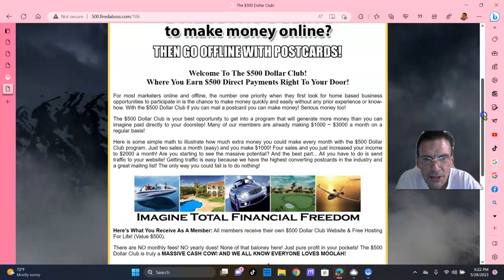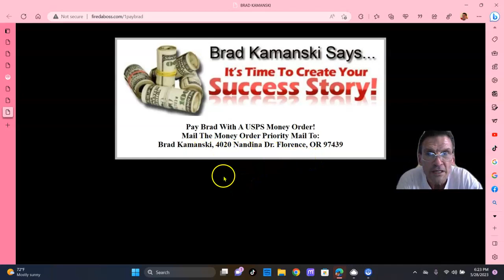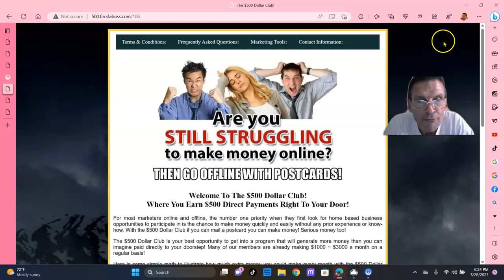👀ARE YOU STILL STRUGGLING TO MAKE MONEY ONLINE? GOOD NEWS FOR YOU!!😂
In this video, I'm sharing with you the ultimate guide to making money with postcard marketing. By following the techniques in this guide, you can achieve amazing success with postcard marketing.

Postcard marketing is a great way to attract new customers and generate leads. By following the instructions in this guide, you'll be able to get started with postcard marketing and achieve success very quickly. This guide is jam-packed with helpful advice and tips, so be sure to watch it to learn all you need to know about postcard marketing!
This system is perfect for anyone who wants to make some extra money online without any hassle. So don't wait, watch this video now and start making money today!
2 WAYS TO MAIL -
1) MAIL $500 CASH (FOLD IN ANY KIND OF PAPER & PUT IN ENVELOPE.
2) MAIL $500 POSTAL MONEY ORDER.
**SEND TO YOUR SPONSOR/COACH - PAUL BARLETTA - 4C POTOMAC LANE, WHITING, NJ 08759. WE WILL SEND YOUR 'STARTER KIT' ASAP!!
GOD BLESS!!

In this video, I'm going to teach you everything you need to know about postcard marketing. Known as one of the oldest and most profitable forms of direct mail, postcard marketing is still a fantastic way to reach your target audience.

If you're looking to make money with postcard marketing, then this is the video for you! In this guide, I'll show you everything you need to know to start a successful postcard marketing business. From design tips to mailing lists to marketing strategies, this video is packed full of information that you'll can use to make money with postcard marketing!
Are you looking for a unique way to make money in 2023? Look no further than postcard marketing! In this video, we'll provide you with the ultimate guide to making money with postcard marketing in 2023 by sharing top tips and strategies for success. You'll learn about the power of personalization, how to effectively target your audience and the importance of a strong call to action. We'll also share real-life case studies of successful postcard marketing campaigns to help you better understand how it works. Don't miss out on this opportunity to learn how postcard marketing can help you generate revenue in 2023!

 • Postcard Marketing 2023: The Ultimate...